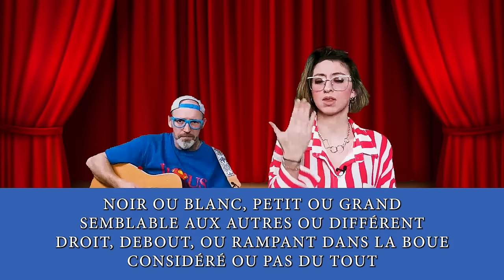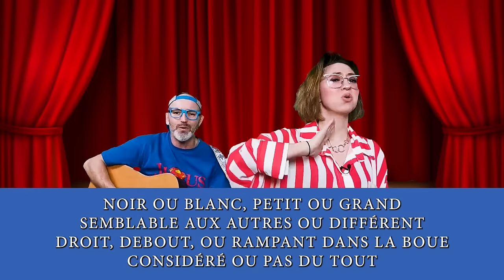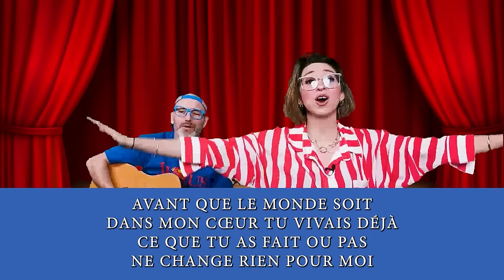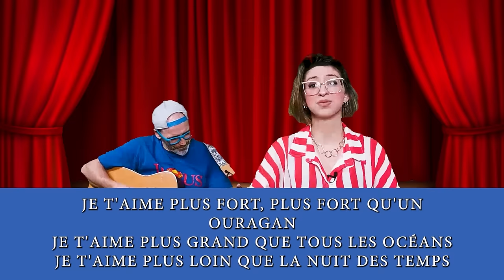Culte Génération Enfants du 24 mars 2024 "Garde ton coeur "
Toute l'équipe Génération Enfants à la joie de vous retrouver !!!

Si tu as entre 6 et 12 ans, n’hésite pas à voir et à revoir ce culte pour enfants afin de passer un super moment avec Dieu.

Si tu veux nous écrire et/ou nous envoyer une vidéo, un dessin, etc...
ou par courrier : Porte Ouverte Chrétienne, 62 rue de Kingersheim, 68200 Mulhouse.
On se fera une joie de te répondre et de partager tes plus belles créations ^^

Sois béni !!